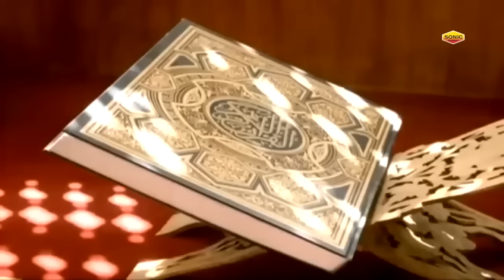सुपरहिट कव्वाली - Ek Baar Madina Dikhla Do | एक बार मदीना दिखला दो | Top Qawwali Song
Title :-     Ek Baar Madina Dikhla Do | एक बार मदीना दिखला दो |
Album :- Ek Baar Madina Dikhla Do | एक बार मदीना दिखला दो |